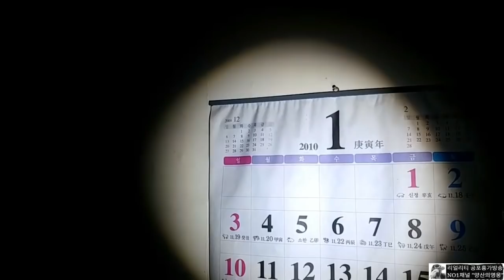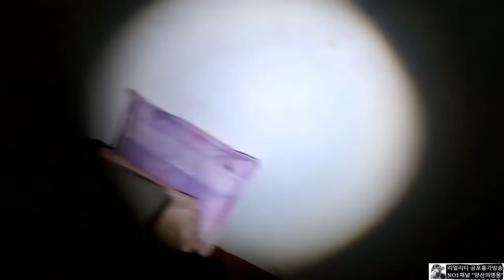폐식당(가든) : 흉가인줄 모르고 갔는데 여긴 심상치가 않는 곳이었다! [손말명흉가]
카톡▶ caa2020
라인▶ caa2020

Thoracic Lung Mystery Place Report
Katok  ▶ caa2020
Lines   ▶ caa2020